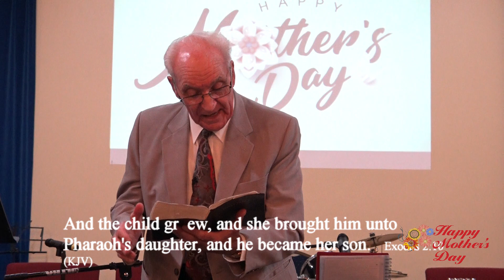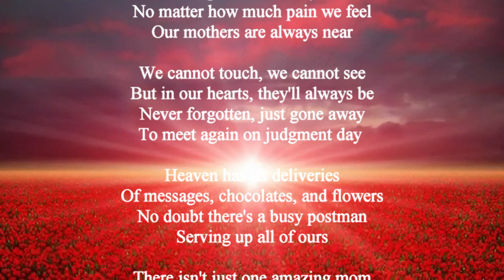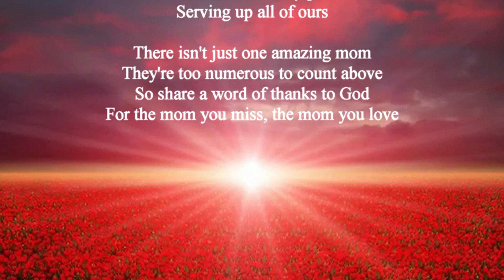HPA Service May 9, 2021